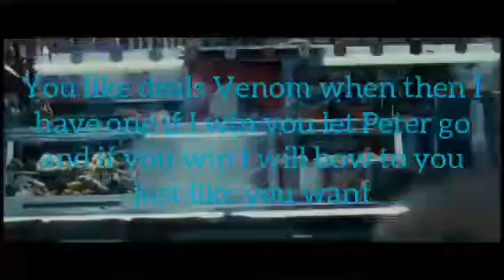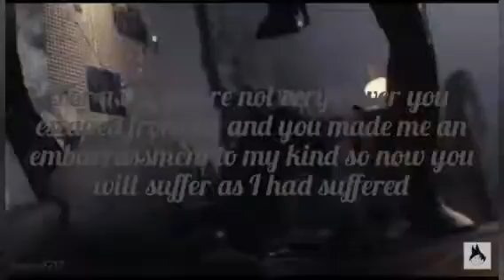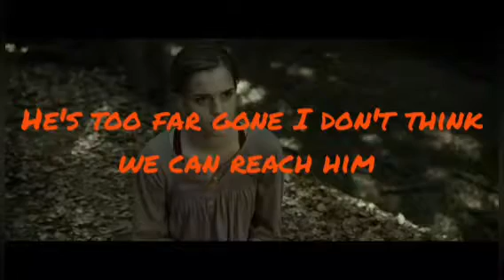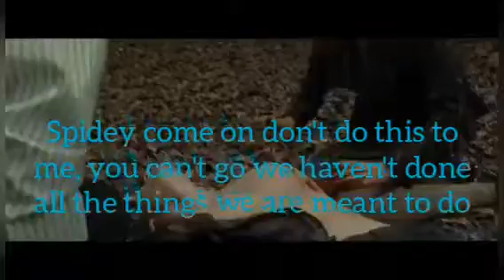Black Roses Red (final sequel to there's a superhero in my closet) chapter five part two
If you would like to read go to my book trailers playlist and find the trailer for this as the link will be posted there. I don't know how good these are going to turn out as I'm still learning but I hope you still enjoy. this video series is a bit different from the fanfic as I changed a few things to make it feel more real and to add tension.
Please know that I am working on this while still writing the the book so it may be different then the fanfic but the storyline will still be the same.